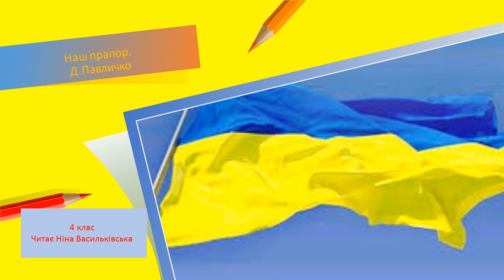Наш прапор. Д. Павличко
Вірш про один із символів України.